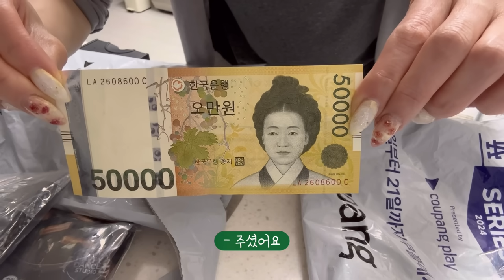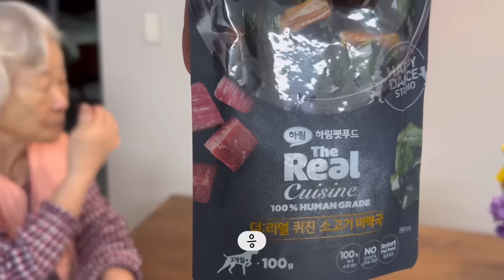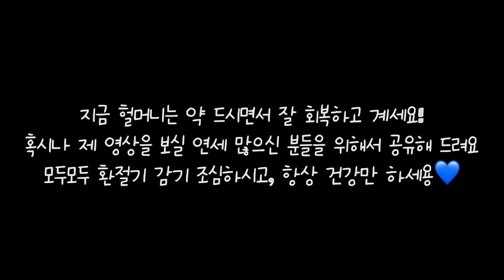사실 우리 집에서 내가 제일 건강함..ㅎ